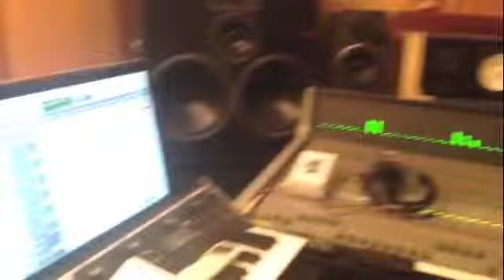Ronan Chris Murphy mixing latest Dave Blair funk rock CD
Ronan Chris Murphy mixing new funk rock CD by Dave Blair